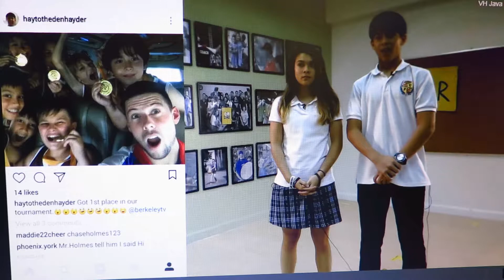Berkeley TV - Uncut Latest Addition 18/10/17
Our high school students release another classic with BIS TV. This week they are talking about student council, Halloween and much much more. Take a peek! Prime time presenters. We are Berkeley.